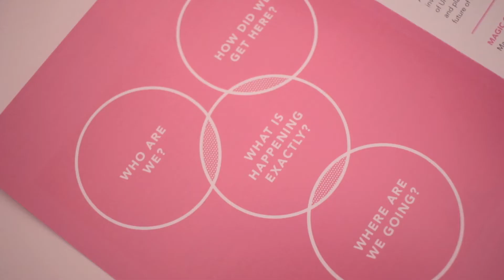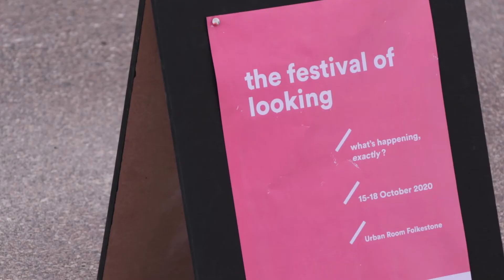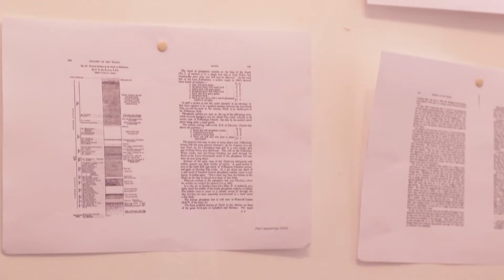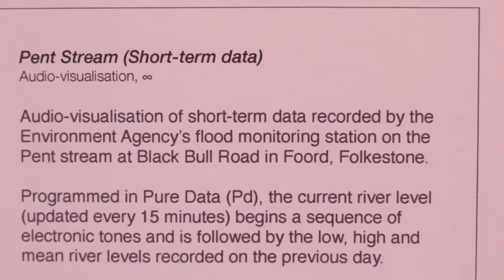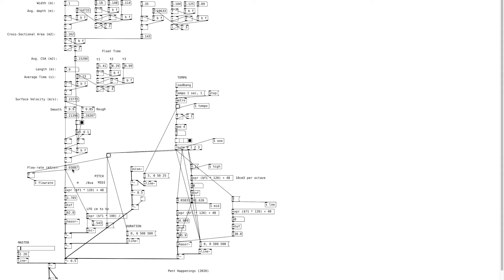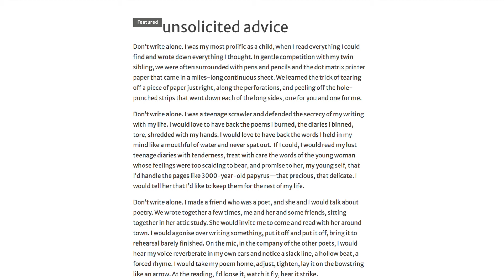MAGIC CARPETS 2020 Folkestone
We're taking you to the Folkestone (UK) to catch up with magiccarpets member Folkestone Fringe.

The "Festival of Looking" overviews Year III in Folkestone and its exciting artistic collaborations brought by international and local artists, communities and partners.

Keep up for more with:
Mary Conroy (EVA International - Ireland's Biennial of Contemporary Art) and the project "What are you made of, Folkestone?"
Craig Gell "Pent Happenings" at Urban Room Folkestone
Nico Dunsbee, Mitchell Bloomfield, Hannah Prizeman collaboration with various people on an interactive online projects "The Anti-Diary: Writing for our times" & "MySquare".
Lee Desai, Aida Silvestri, Leah Thorn multi-disciplinary project "Black Men Are Good" on Black History Month Folkestone